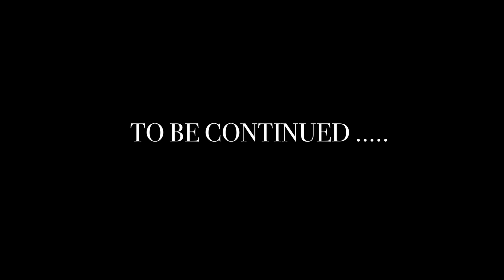Ek coupe boosted